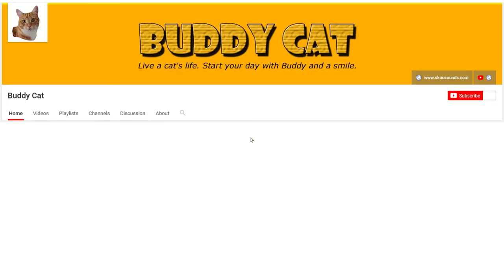Buddy Cat - Bluetooth Buddy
Buddy was playing around with the Bluetooth headset until I grabbed the camera.